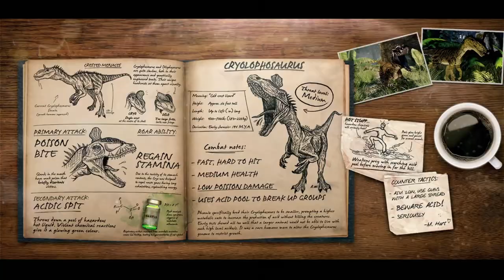Death Raptor!!! | Primal Carnage Extinction | Nova and Acro Gameplay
Nice little video just before, well after the Halloween update. Enjoy.